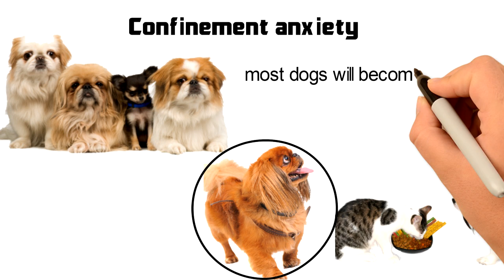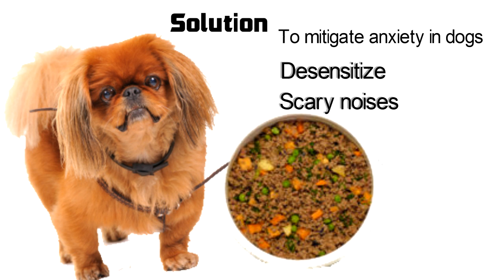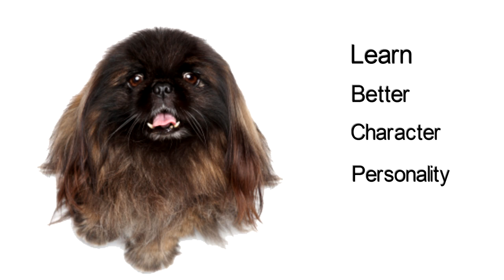Important Signs Of Anxiety In Pekingese Dogs: Common Anxiety, Fear and Stress Signs In Pekingese Dog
Just like other dogs, the Pekingese breed has fears and anxiety. They fear noise, being confined in a place, get anxious about traveling or being separated. Being able to recognize signs of anxiety in your pet is important since it helps you come up with strategies that can remedy the situation.

This video looks at some common dog anxiety issues and what the pet owner should do.

Noise anxiety – naturally, the Pekingese dog will be stressed up if it is exposed to unusual loud noise. For instance fireworks, thunderstorms, and noise from trucks may make the dog anxious.
Confinement anxiety- most dogs will become anxious when they are left alone.

Travel anxiety – since dogs are not used to moving dens, they will get nervous when they are put in a moving car. They are not sure of what is happening, and so they may become anxious and bark.

Typically, Peke is anxious dogs and will engage in repetitive or displacement behavior. They do this to relieve themselves from stress. Just like human beings, who will also find a way to relieve themselves from stress, Pekingese dogs curl their hair and may refuse to eat.

When you notice that your dog is grooming, pacing or has become aggressive and is destroying property or doing things that are undesirable, it shows that they are anxious and remedial actions may need to be taken.
Solutions

To mitigate anxiety in dogs, you need to desensitize the dog by gradually introducing him to scary noises. This should be done with rewards.  You may also put the dog in a room and play one of the series of albums with music designed for the dog. The music therapy has been found to work well if you are planning a road trip with the pet. Play the music one to two days to the stressful event.
When static electricity builds up in the air, it causes anxiety in the dog. You will see the dog try to hide in a closet or basement. To help the dog, take a dryer sheet and use to remove the charges by wiping the dog’s body. Also, buy a thunder shirt and ensure that the dog wears it when there is thunder.

Lastly, you may buy pheromone, a hormone that helps the dog to relax when it is stressed up.

There are much more signs of anxiety and stress that dogs will show. To be able to recognize and deal with them, it is important that you learn your dog and try to know it better. Know its character, and personality. This way, it will be easier to tell when the dog is anxious.